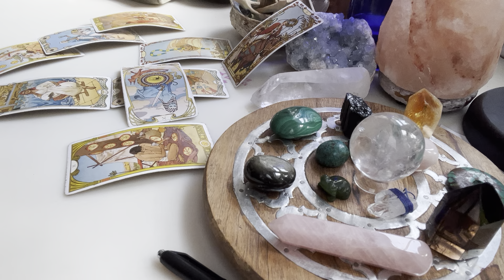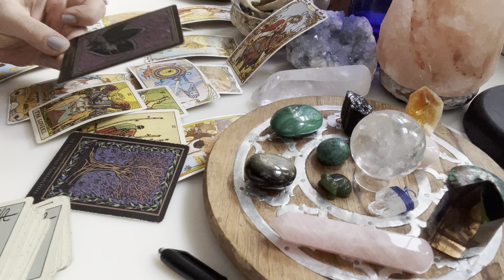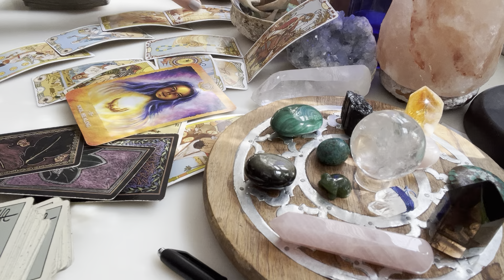Lav/ novembar/ Rastes uprkos problemima